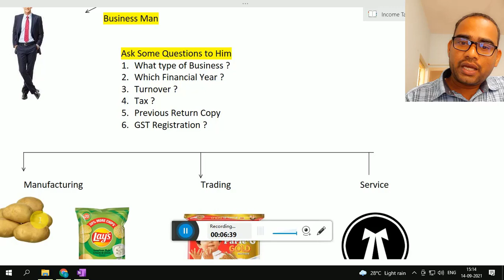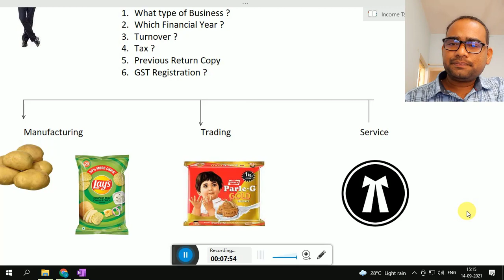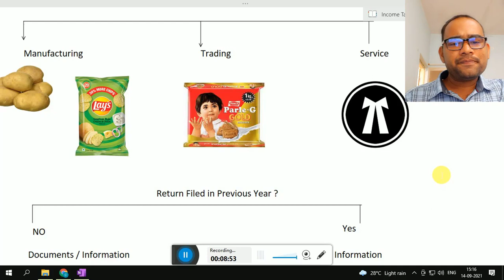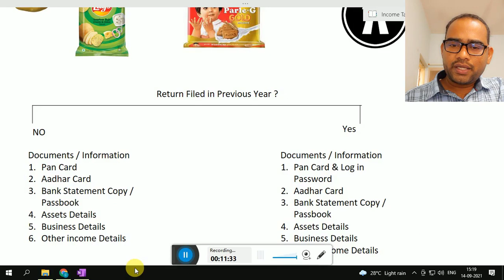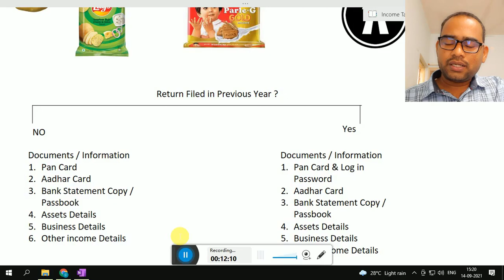How to prepare Balance Sheet | Tips For Making Balance Sheet For ITR 3 4